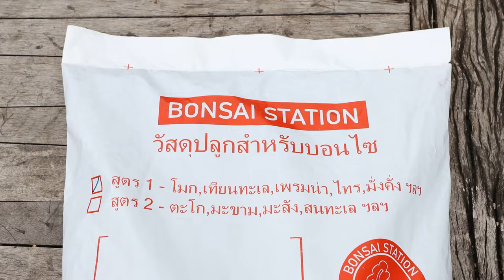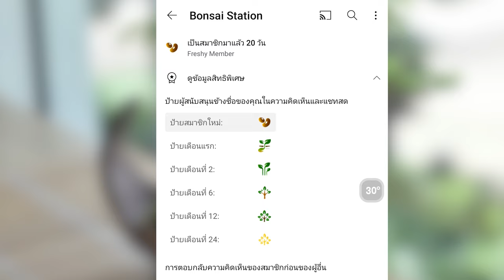เปิดหน้าไม้ มะขามกลุ่มกอ 14 ลำ [5} [Workshop Station] EP.127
epa=SEARCH_BOX